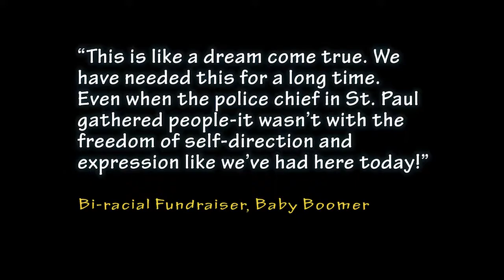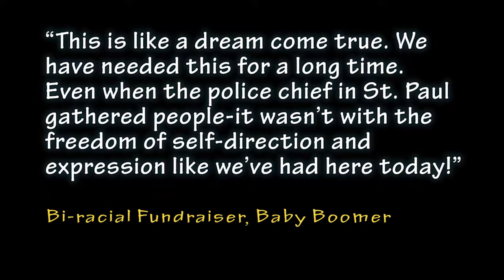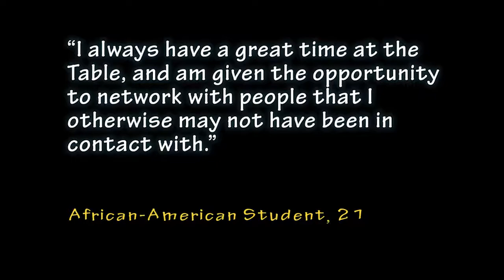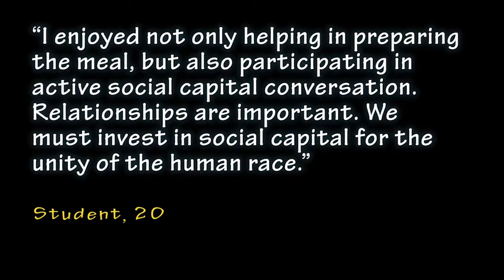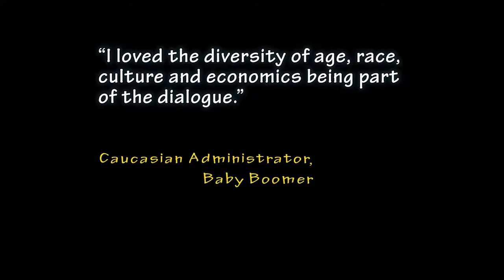YTN 2014 B